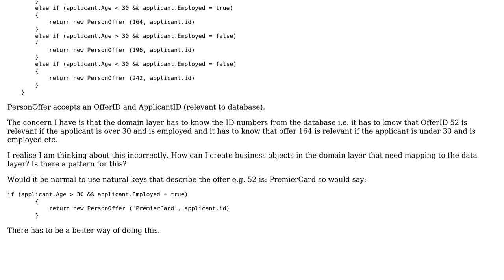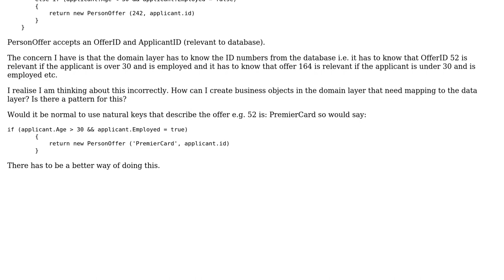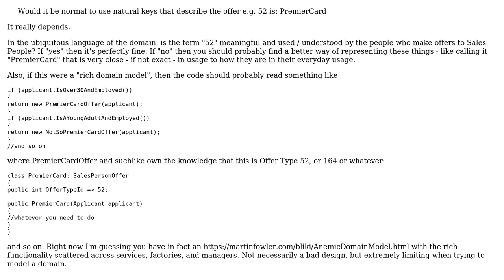Software Engineering: Mapping Business Objects to Data Objects (2 Solutions!!)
Software Engineering: Mapping Business Objects to Data Objects

With thanks & praise to God, and with thanks to the many people who have made this project possible! | Content (except music & images) licensed under CC BY-SA | Music | Images & others | With thanks to user w0051977 user Stephen Byrne user David Arno and the Stack Exchange Network Trademarks are property of their respective owners. You are responsible for your own actions.